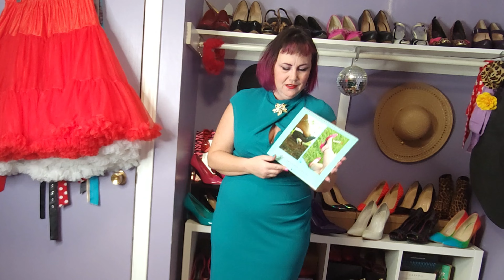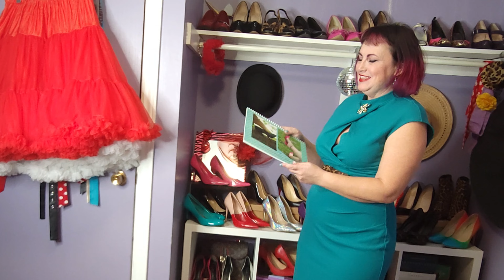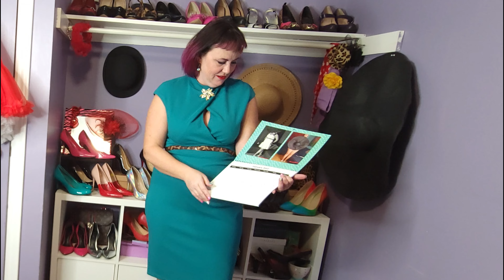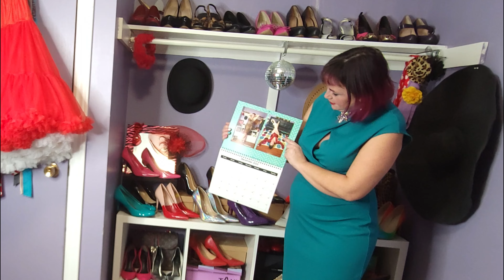A Very Sassy Calendar For 2022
Want a Sassy Calendar? I will confirm the cost of shipping and confirm. and we will go from there.

If  you would like to support me:

Check out my Brand Spankin' (see what I did there) NEW  OnlyFans

Amazon Wishlist

Wanna treat your special gal (me☺️) all the info you need is below. You will be thanked personally in the unboxing Video

Cole Harbour PO
Dartmouth, Nova Scotia, Canada
B2W 5G0

I am 5ft 5 inches in height approx 165 lbs
Most clothing is a size Large
Waist, generally size 12 or 34
Shoes generally a 7.5 or 8 US sizing 38.5-39 euro (according to Louboutin & Casadei)
Bra size 36 C
Pantyhose Size C/D

XOXO
Sassy Stacey